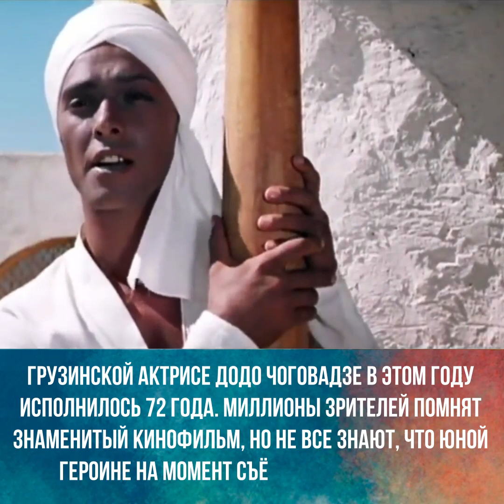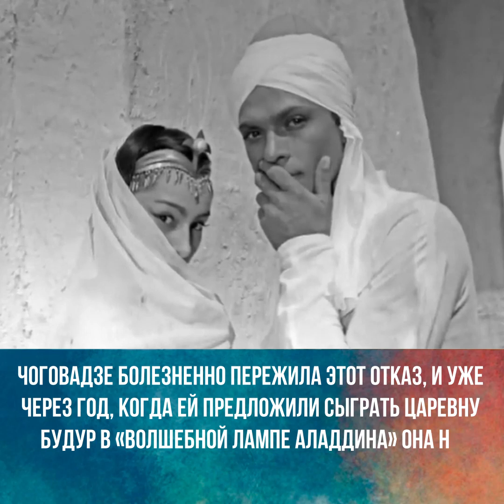Красивая и свет от неё идёт: очаровательная Додо Чоговадзе – царевна Будур 57 лет спустя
Очаровательной царевне Будур из сказки «Волшебная лампа Аладдина», а точнее, воплотившей её образ на экране грузинской актрисе Додо Чоговадзе в этом году исполнилось 72 года. Миллионы зрителей помнят знаменитый кинофильм, но не все знают, что юной героине на момент съёмок было всего 14. Как же сложилась жизнь Додо по прошествии многих лети как она выглядит сегодня? Именно об этом и будет на новый сюжет на канале «Знакомые лица»!